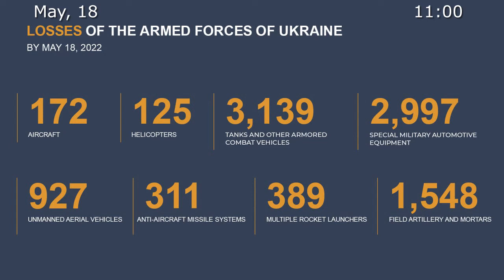Briefing by Russian Defence Ministry 18.05